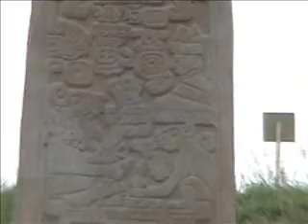MONTE ALBAN OAXACA (CORAZON DE ORO)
UN RECORRIDO POR MONTE ALBAN CON LA BANDA JUVENIL SOLAGA USA OAXACA